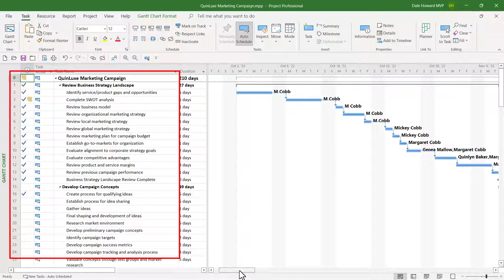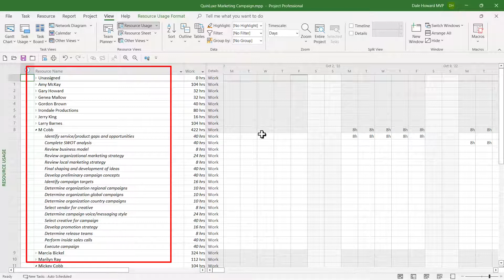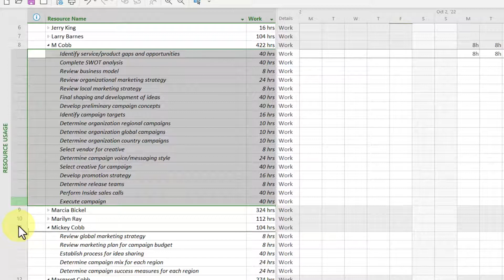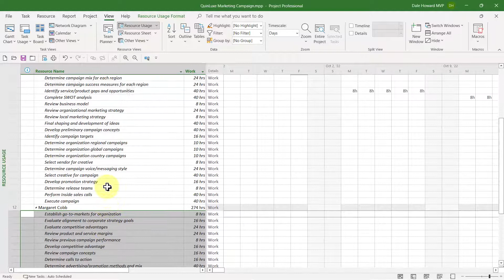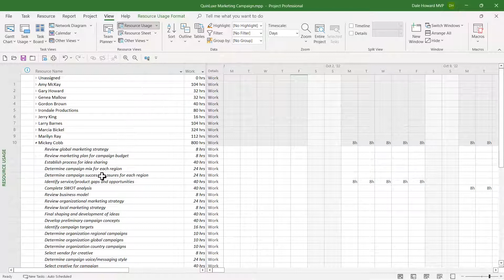Drag and Drop Task Assignments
Do you ever have to switch assignments or consolidate them in your schedule? In this video I'll show you how to show how to do both.

If you prefer the blog article, here's the step by step and explanation

If you have a topic or question you would like me to create a video about you can submit your questions

To see other people's questions, here's some links for the message boards.

If you're looking for a full course on Microsoft Project, check out my course